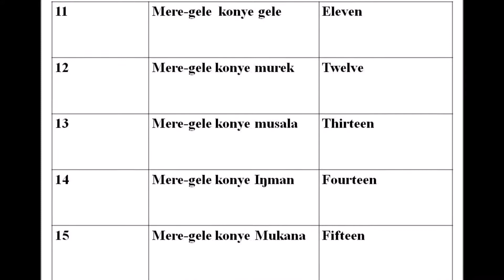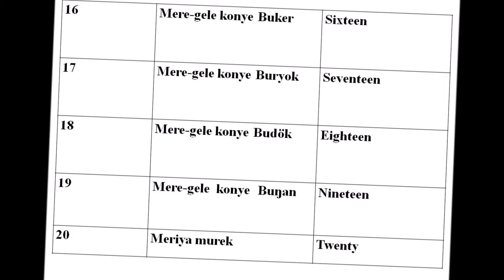counting from 1-20 in Kakuwa @ Kutu Na Kakuwa